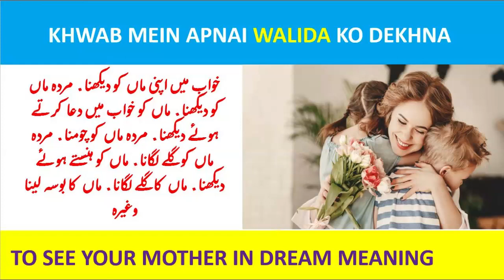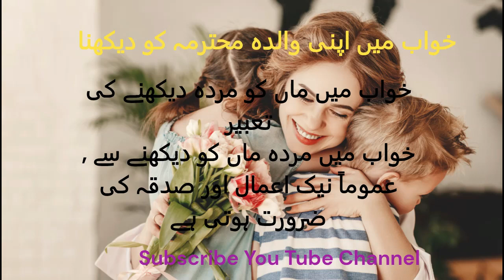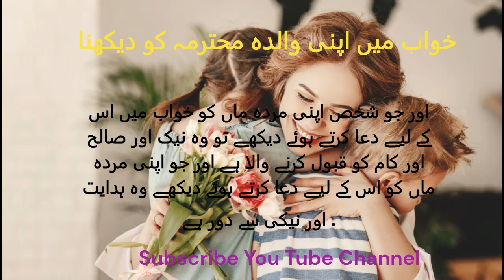KHWAB MEIN APNAI WALIDA KO DEKHNA KI TABEER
Aj ham ap sy Khwab mein maaa ko dekhnay , marhoom maa ko dekhnay , maa ko bosa dynay, maaa ko ghusa kartay dekhnay,maaa ko dua kartay deknay ki tabeerein share kar rhy hain iski mukhtalif soortein hain or unki mukhtalif tabeerein hain is sy apko bhut ziyada faida or maloomat hasil hungi.
Jzak Allah o khair.